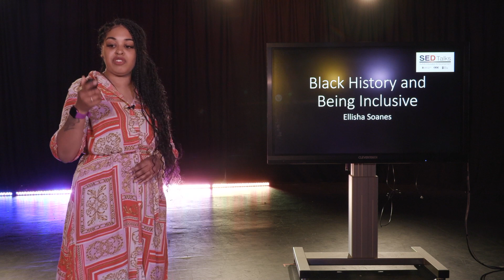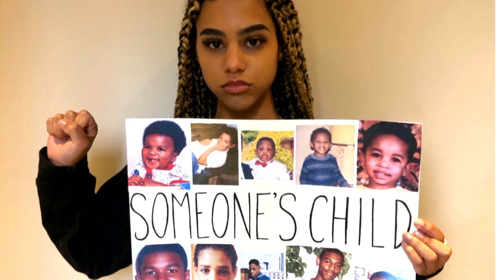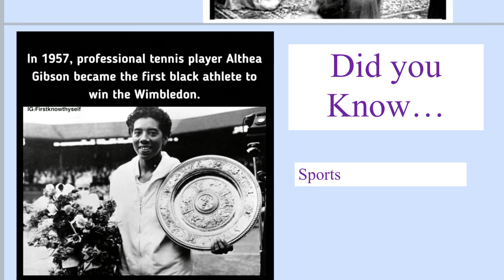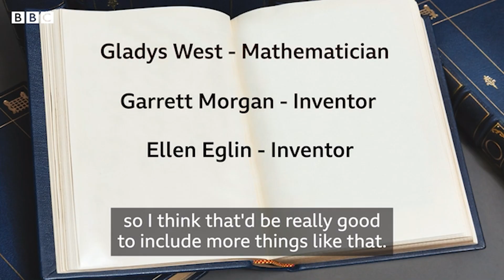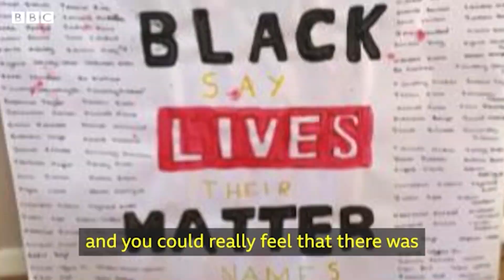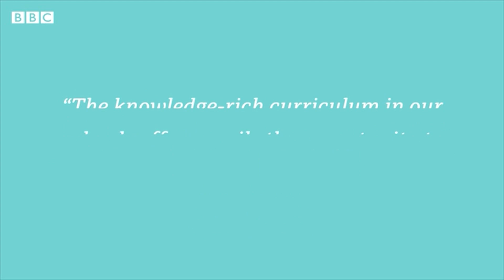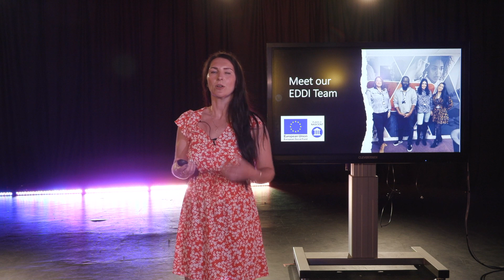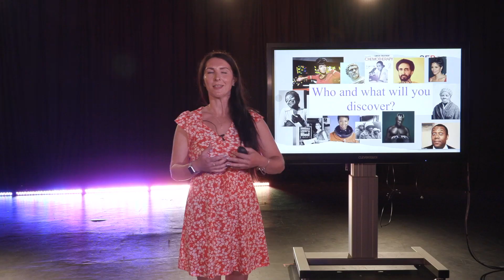SED Talk Black History and Being Inclusive